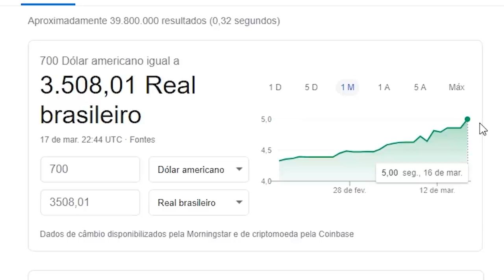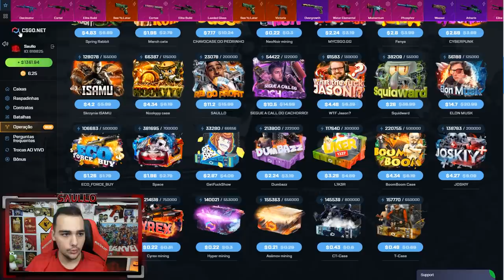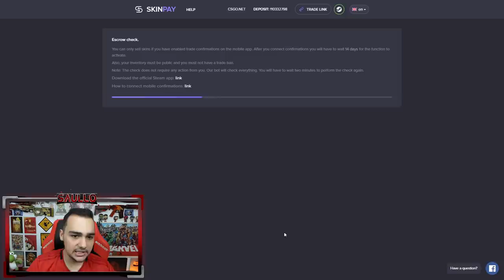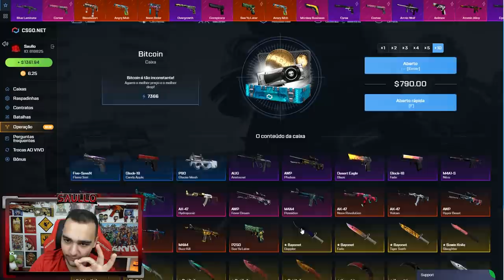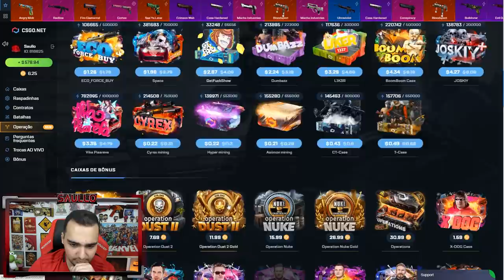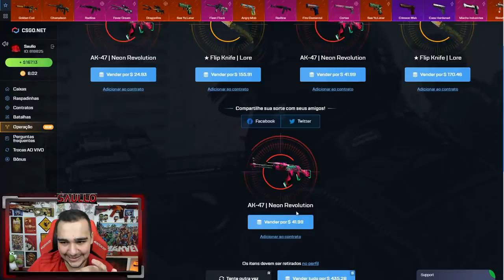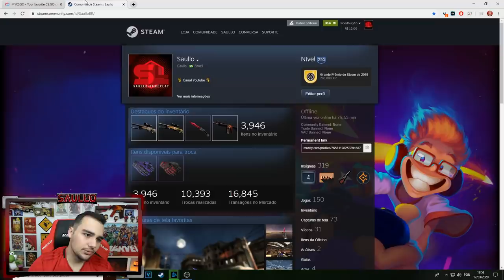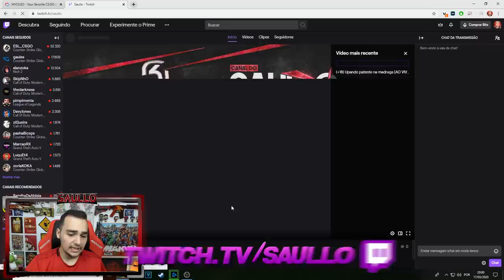C O N T R A T O 👻 (Contrato de Troca de R$7000 no CSGO)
Fiz um contrato de troca muito caro no CSGO!